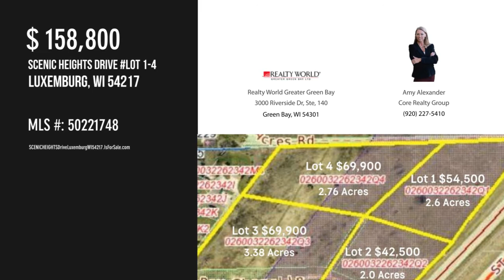SCENIC HEIGHTS Drive Lot 1-4, Luxemburg, WI 54217 - Amy Alexander Core Realty Group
SCENIC HEIGHTS Drive Lot 1-4
MLS 50221748

Are you a developer looking for buildable residential lots for sale? 10 acres with a Bay view are parceled into 3 large lots. Convenient location off of Hwy 57 overlooking the Bay. These lots are priced to sell! Buy one or buy them all!  Perked for mound and tucked between two private roads (Breezy Acres & Bay Chapel Ln) . Lots available individually at varying prices. The lot closest to the Bay does have some wetlands at the bottom of the hill.

Contact Agent:
Amy Alexander Core Realty Group
Realty World Greater Green Bay